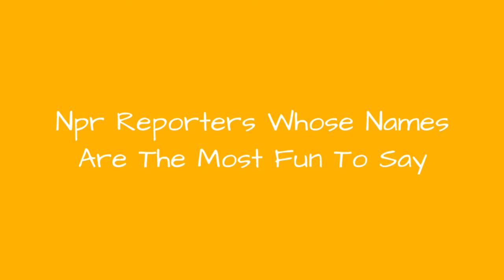Npr Reporters Whose Names Are The Most Fun To Say ➊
Do these reporters and NPR contributors have faces for radio? No! But they certainly have names you can't forget! That is, if you can actually pronounce them correctly. Whether these names are tongue twisters, allertation-tastic or just plain mouth fulls, you have to wonder why so many people working for National Public Radio have names that would give Engelbert Humperdinck a run for his money. Pretty soon, Rumpelstiltskin will be reporting the latest goings-on in the middle east.It's a good thing the news and storytelling shows on NPR are so amazing, because if the names of the reporters were any indication to how much listeners will tune in for their news and other content, I'd be worried! But these journalists' names are unique and therefore pretty great and interesting, just like the stories they share with the world as NPR hosts.
0:00 - Intro
0:00:08 - Louisa Lim
0:00:15 - Erica Aguilar
0:00:22 - Bianca Vazquez Toness
0:00:29 - Sanden Totten
0:00:36 - Chery Glaser
0:00:43 - Melissa Block
0:00:50 - Arun Rath
0:00:59 - Hettie Lynn Hurtes
0:01:10 - Claudio Sanchez
0:01:20 - Karen Grigsby Bates
0:01:27 - Linda Wertheimer
0:01:38 - Robert Siegel
0:01:45 - Andrei Codrescu
0:01:52 - Kajon Cermak
0:02:06 - David Bianculli
0:02:13 - Bellamy Pailthorp
0:02:24 - Corey Flintoff
0:02:35 - Eleanor Beardsley
0:02:42 - Sonari Glinton
0:02:49 - Nell Greenfieldboyce
0:02:56 - Korva Coleman
0:03:06 - Rene Montagne
0:03:13 - Dina Temple-Raston
0:03:20 - Nina Totenberg
0:03:30 - Sprince Arbogast
0:03:40 - Pooneh Ghoddoosi
0:03:50 - Lourdes Garcia-Navarro
0:03:57 - Kai Ryssdal
0:04:04 - Yuki Noguchi
0:04:11 - Ofeibea Quist-Arcton
0:04:18 - Doualy Xaykaothao